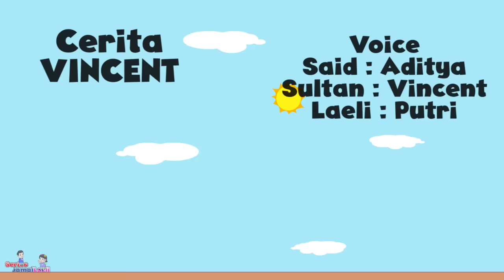75 Kompilasi 3 Video❤Jamal Laeli Series 3 In 1❤Jamal Laeli Series Official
Playstore Game Sweet Laeli: shorturl.at/xNOP7

75 Kompilasi 3 Video❤Jamal Laeli Series 3 In 1❤Jamal Laeli Series Official

Selamat menyaksikan